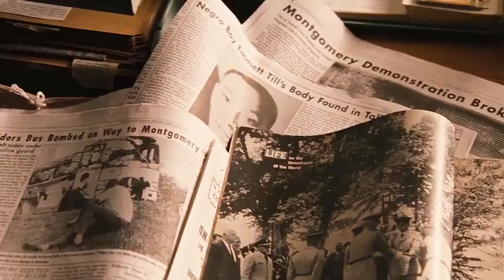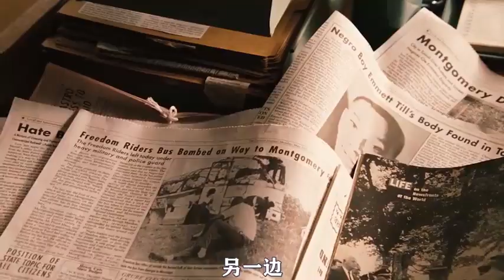女主人为防止女佣在自家上厕所，竟在卫生纸上做标记！剧情片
女主人为防止女佣在自家上厕所，竟在卫生纸上做标记！剧情片,本视频由小笼包电影原创提供,36977次播放,好看视频是由百度团队打造的集内涵和颜值于一身的专业短视频聚合平台